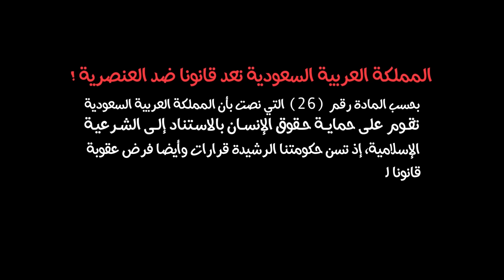اوبريت الأرض تجمعنا 🇸🇦 | اليوم الوطني السعودي 92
كليب اليوم الوطني السعودي 🇸🇦
بطولة : قروب مروى عبدالعزيز

كلمات الانشودة
يادار بالقمَّه .. له قيمه وكلمه
يسلم لنا القائِد .. بجهوده وعزمه
الصف متوحّد .. متكاتفين اليدّ
لاجل السعوديّة .. توصل لاعلى حدّ
بجهاتنا الأربَع .. من وين ماكنَّا
متوحّدين اجمَع .. والمجد سيرتنا
للعنصريّه لا .. مابيننا اي فروق
هالارض تجمعنا .. حبّ وعطا وحقوق
اختَلفَت اللهجَات.. و اللبس والعادات
بدو وحضَر كِلْنَا ..  مابيننا فروقَات
نعتزّ ب أنفسنا .. هذِي هوِّيتنَـا ..
دين الله يربطنا .. معظَم تكاتُفنا
حضن السُّعوديّه .. مافيه ابد زيّه
خيرَه لنا شامِل .. مليان حنيَّه
مهما اختلفنا اليوم .. حنّا سعوديين
حب الوطن بيدوم .. هو خالد من سنين
باليسر والافراح .. وأيامنا الصعبَه
هذا الوطَن فوّاح .. فاتح لنا قلبه
لاجل السعوديه .. هذا الشعب يبقى
امجادنا حيَه .. فوق القمم نرقى

أشترك بقناة مروى عبدالعزيز على اليوتيوب وفعّل زر التنبيهات ( 🔔 ) 👇 ‏
‎ ‏حسابات مروى عبدالعزيز على مواقع التواصل 👇 ‏
‎سناب شات